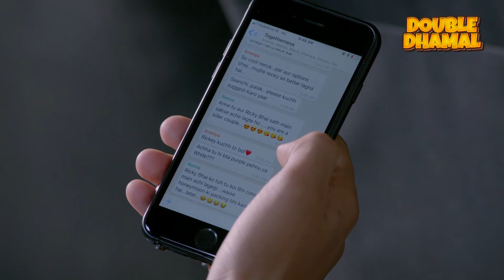Dil Hi Toh Hai | Karan Kundrra | New Episode 35 | ALTT | New Released Latest Hindi Web Series 2024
Dil Hi Toh Hai Season 1 is a story of a modern family that has strong values, traditions and legacy, starring Yogita Bihani and Karan Kundrra.In the show, Dil Hi Toh Hai the Noon's are known for their strong bond that binds them together. Vijaypath, the head of the family, is a caring father with three sons. Ritwik, who is the eldest son and the apple of Vijaypath's eye, doesn't believe in love. Nothing could pull this happy family apart until Ritwik meets Palak. Will she ignite the feelings of love in Ritwik? Will the Noon's always be the epitome of a happy family? To find out more, watch Dil Hi Toh Hai Season 1 on ALTT.

Cast: Yogita Bihani,Karan Kundrra,Asmita Sood